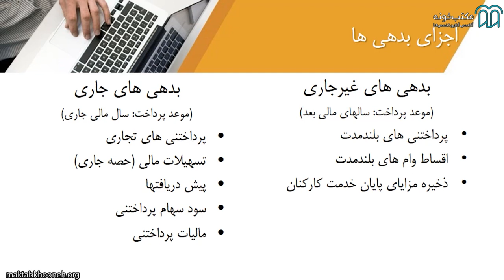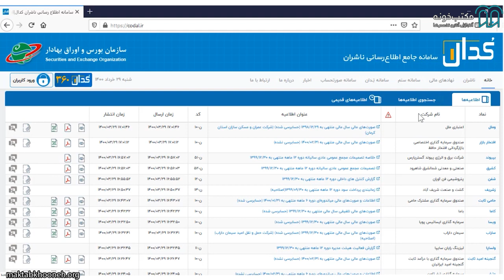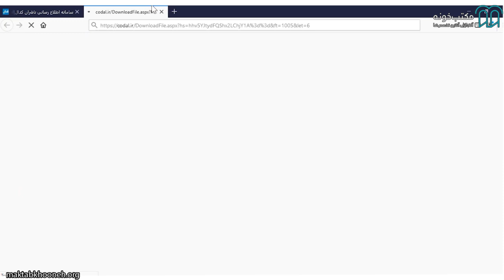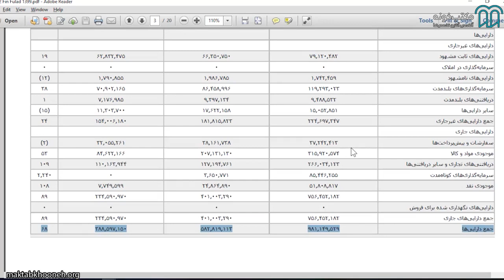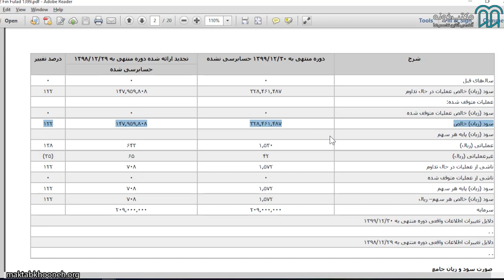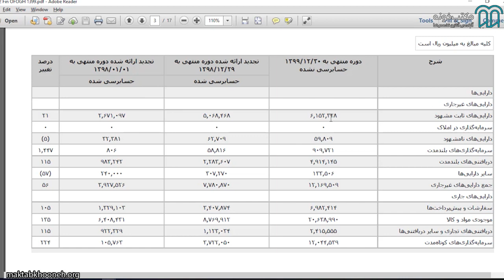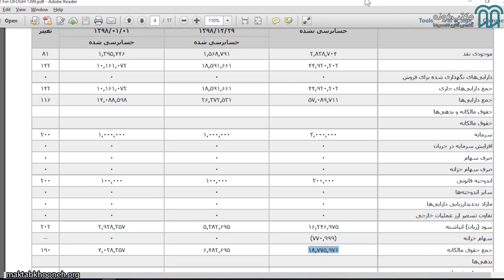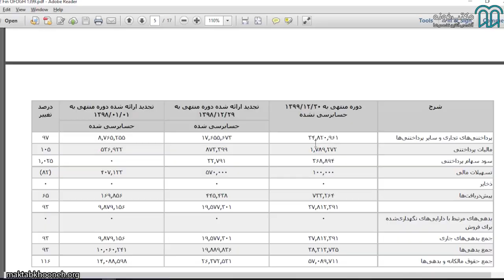شناخت صورت‌های‌ مالی، ویژه مدیران و کارشناسان - قسمت 7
دوره شناخت صورت‌های‌ مالی، ویژه مدیران و کارشناسان به شرکت‌¬کنندگان کمک خواهد کرد تا نحوه شناخت صورت¬‌های مالی، چیستی صورت‌¬های مالی، انواع صورت‌¬های مالی و تمامی مباحث مربوط به صورت‌¬های مالی را یاد بگیرند و به دنبال این یادگیری زبان خواندن صورت¬‌های مالی را نیز فرابگیرند.
در دوره شناخت صورت¬‌های مالی شرکت‌¬کنندگان با مباحث گوناگونی ازجمله مقدمات علم حسابداری، تعاریفی همچون سود و زیان، ترازنامه و ارتباط این تعاریف با یکدیگر و ... آشنا خواهند شد. با پیشرفت مباحث دوره، صورت مالی بانک‌ها و مؤسسات به طور جزءبه‌جزء و برای نمونه مورد بررسی قرار خواهد گرفت و به‌این‌ترتیب شرکت¬‌کنندگان در محیطی واقعی با تعاریف و جزئیات مربوط به صورت¬‌های مالی آشنا خواهند شد. در انتهای دوره نیز مفهوم صورت مالی تلفیقی شرکت‌¬ها معرفی خواهد شد و پس از آن گزارش‌¬های سایت CODAL و نحوه استفاده از این سایت آموزش داده خواهد شد.

 استاد:  محمد یوسف امین داور
محمد یوسف امین داور دانش‌آموخته MBA از دانشگاه صنعتی شریف می‌باشد. در سابقه کاری ایشان مدیرعاملی کارگزاری بانک کارآفرین و مشاوره سرمایه‌گذاری آوای آگاه مشاهده می‌شود. آقای امین داور از فعالان بازار سرمایه و از اساتید به‌نام این حوزه هستند که نقش پررنگی در آموزش سرمایه‌گذاران داشته‌اند.

شما می تونید دوره شناخت صورت‌های‌ مالی، ویژه مدیران و کارشناسان  را به طور کامل از طریق لینک زیر مشاهده کنید